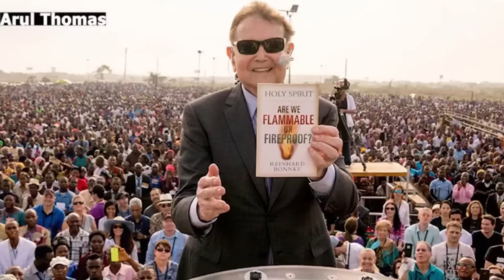Disco To Church - अदभुत गवाही - Arul Thomas - Reinhard bonnke - True Story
Disco To Church कि अदभुत गवाही - Arul Thomas

 • ANAND ANAND ANAND...

To Supprt Us -

BANK DETAILS
Name - ISUS CHRISTOS MINISTRIES
Branch - GREATER KAILASH 2
NEW DELHI

A-5, Khanpur, New Delhi, Delhi 110062